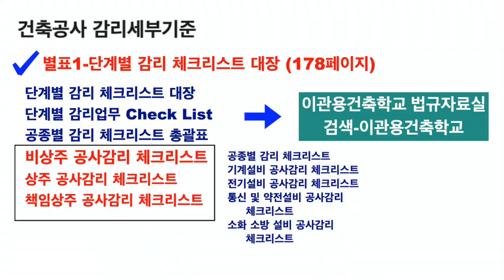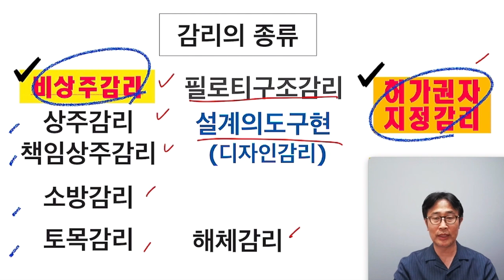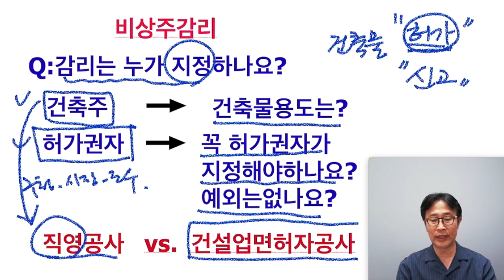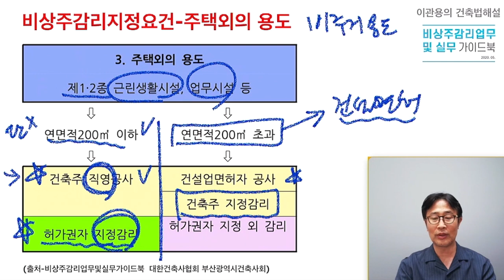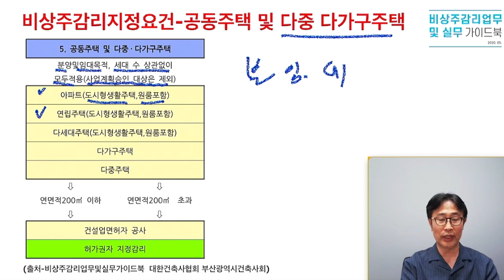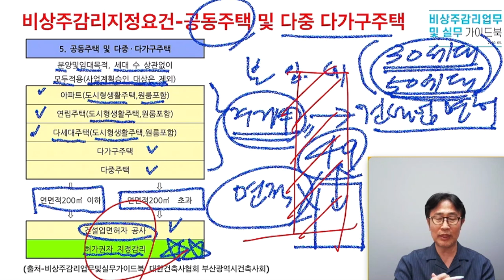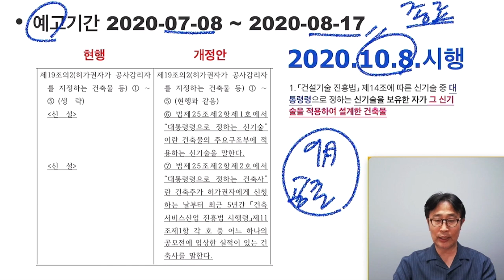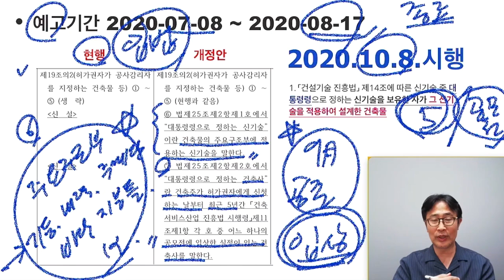건축법해설46회 공사감리2회 비상주감리지정요건 건축사 이관용 건축가 부동산사업기초지식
-건축감리 2회
-비상주감리지정요건
-10월8일 시행 허가권자지정예외 입법예고는?
-부동산개발 기초지식공부하기
-수익형부동산 공부하기
-건축사가 말하는 부동산기초지식
-노후준비를 위한 부동산개발
-부동산기초지식 건축가강의
-부동산실전지식이해하기
-건축가말하는 수익형부동산기초지식공부하기
-부동산개발과 건축주기초지식
-꼬마빌딩으로 부동산수익내기노하우
건축사 이관용의 오픈스케일건축사사무소 건축가  건축설계